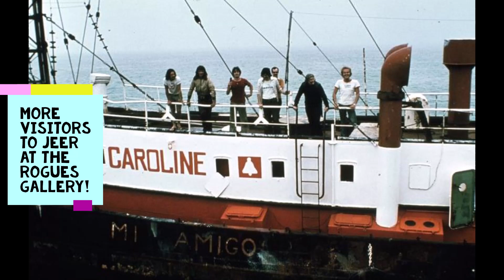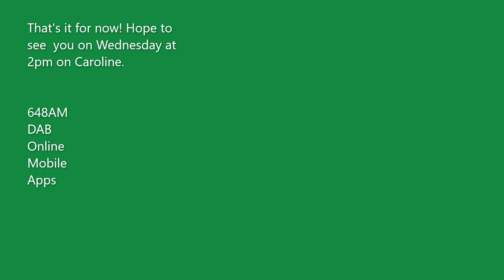The Red Ticking Clock: Hey Mi Amigo 3!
Every Wednesday from 2-5pm, it's Nigel Harris on Radio Caroline. Hope to see you there!